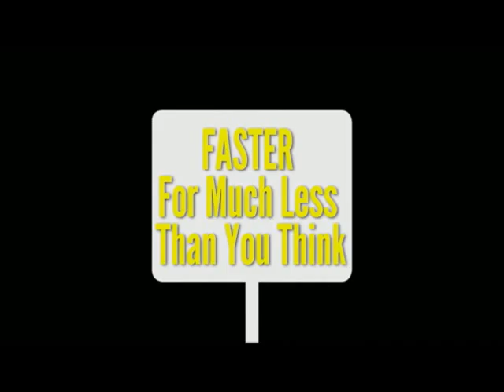Small Business Video Pasadena California | Video Production | Video Editing Company| Cinematographer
Sunnyland Pictures is your local, full service video production and editing company. Visit us online and learn how we can attract new clients to your business with an informative and creative video. We have years of experience in all fields of cinematography, production, and editing. Take advantage of video marketing today!